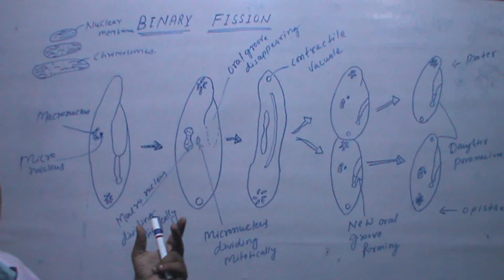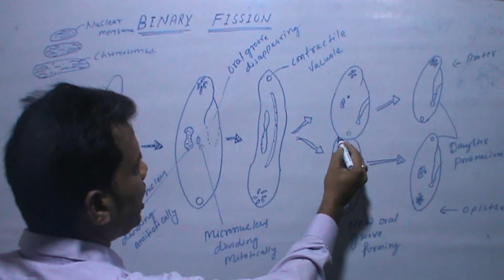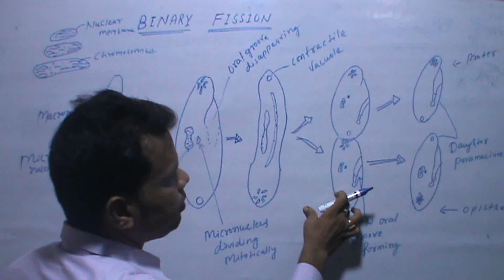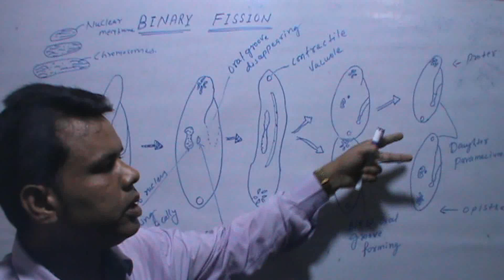PARAMECIUM CAUDATUM:Reproduction By Binary Fission.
Paramecium reproduces asexually by transverse binary fission and also undergoes several kinds of neclear recorganisations, such as conjugation, endomixis, autogamy, etc. under certain condition of food and temperature, ti undergoes encystment.